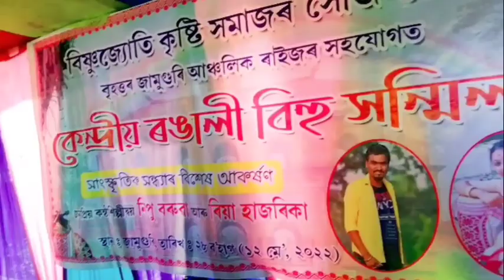কেন্দ্ৰীয় বহাগী মেলা_||ধলপুৰ জামুগুৰি_|| বিহু vlog চাওঁ আহক